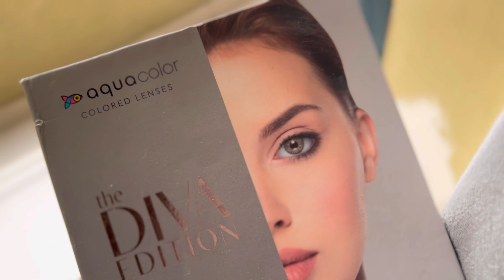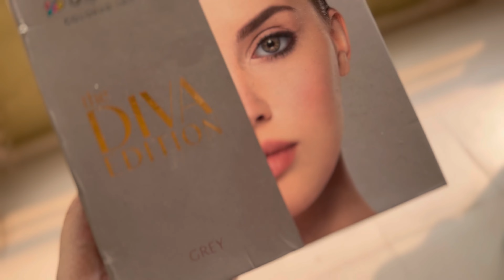Pregnancy cravings ajeeb hoti hain | Vlog